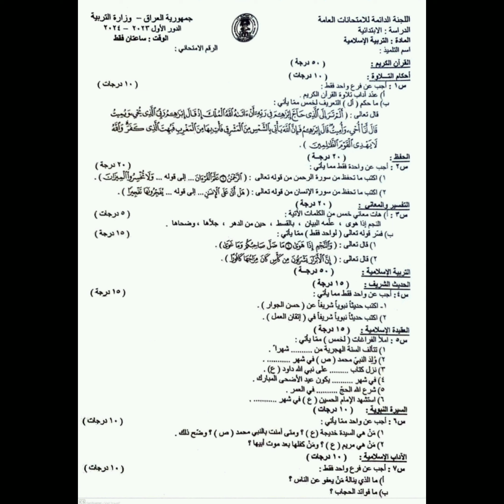اسئلة إسلامية سادس ابتدائي وزاري دور اول 2024 تابعوا البغدادي المميز للمزيد من التفاصيل